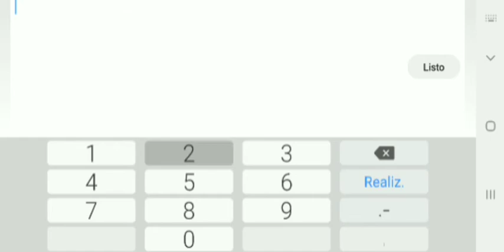War 2 victory android gameplay 2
War 2 victory by Wistone for Android devices, a  strategic ww2 game.